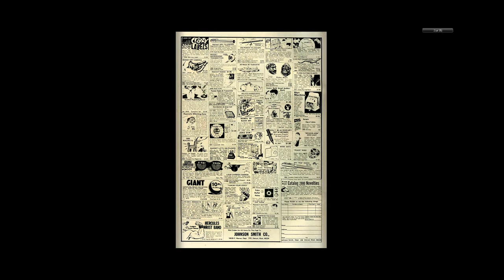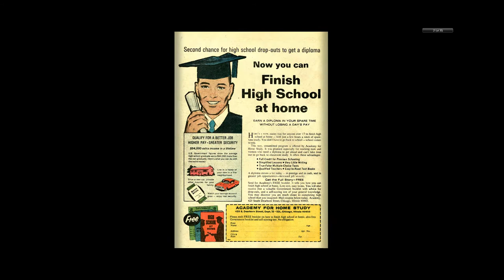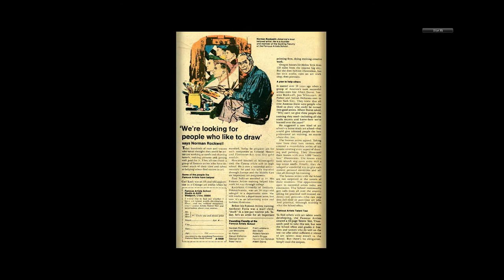197009 Where Creatures Roam v1 002